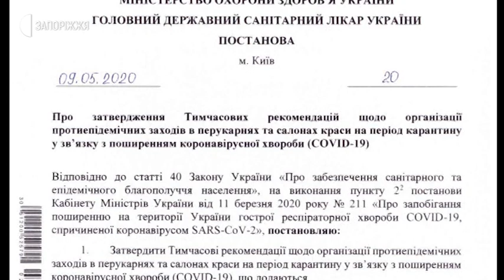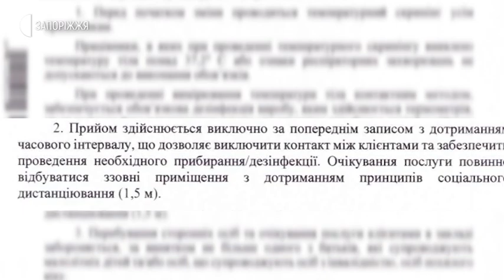Новини - В Україні після двомісячної перерви запрацювали салони краси та перукарні - 14.05.2020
Нарешті підстригтися та зробити манікюр – в Україні після майже двомісячної перерви запрацювали салони краси та перукарні. Більшість запорізьких закладів бьюті-індустрії свої двері для клієнтів відчинили 12 травня. Втім, відтепер послуги надають з певними обмеженнями, передбаченими Кабінетом Міністрів та МОЗом. Зокрема, запаслися масками та антисептиками, співробітникам вимірюють температуру, а клієнтів приймають лише за попереднім записом. Із новими правилами відвідування салонів познайомилася Юлія Сеник.